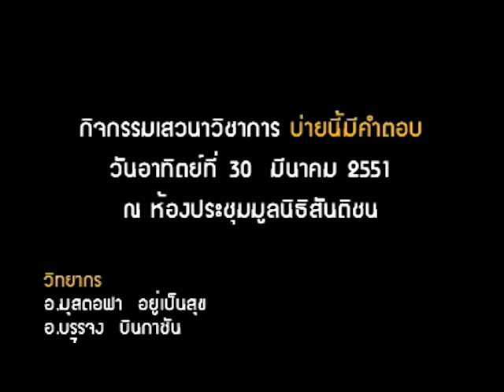บ่ายนี้ มีคำตอบ วันที่ 30 มีนาคม 51